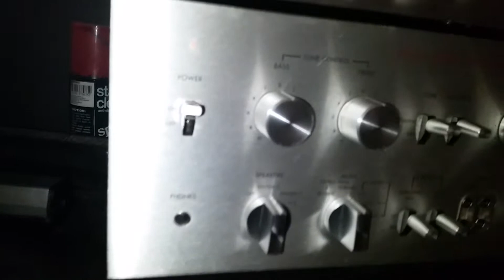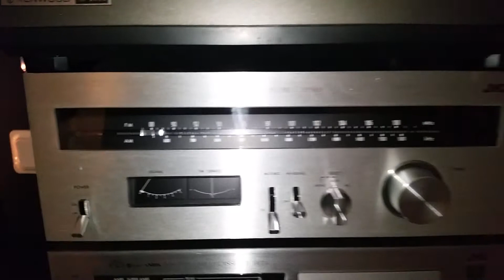Jvc ja s-71, kenwood kd2000, focal aria 906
Vintage music 50-60s